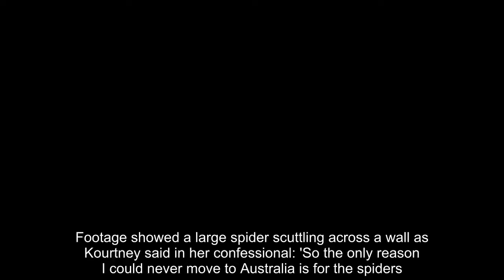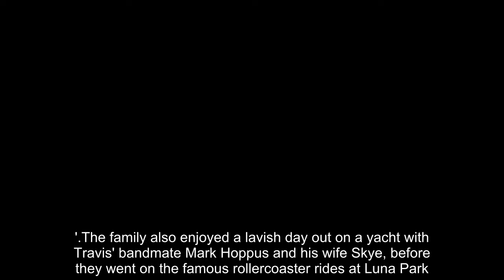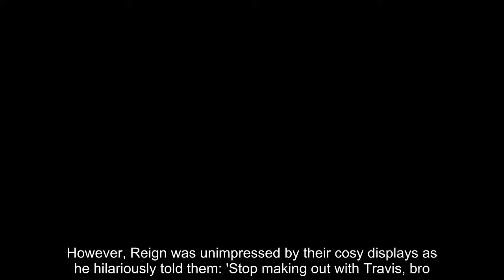Kourtney Kardashian reveals terrifying incident in Australia and why she would NEVER move Down Under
Kourtney Kardashian reveals terrifying incident in Australia and why she would NEVER move Down Under - as her big trip with Travis Barker is brought to life on her family's hit show